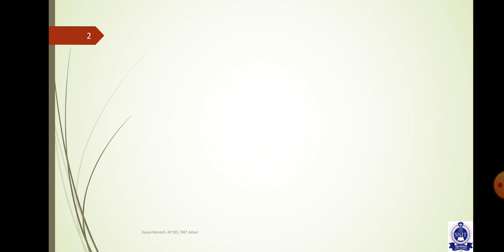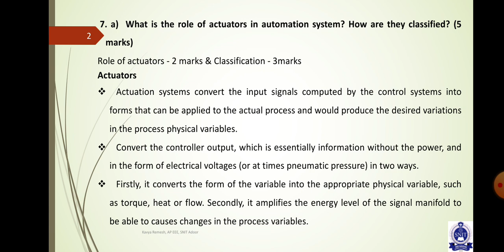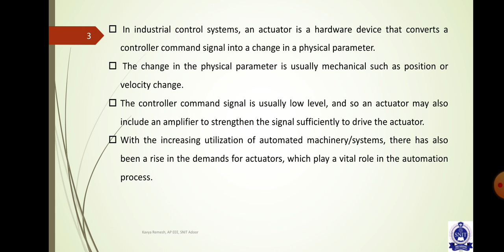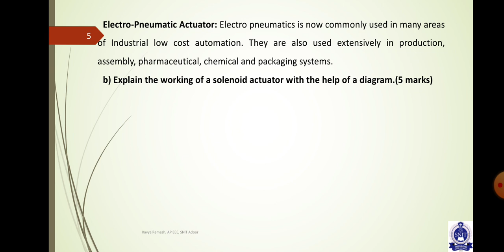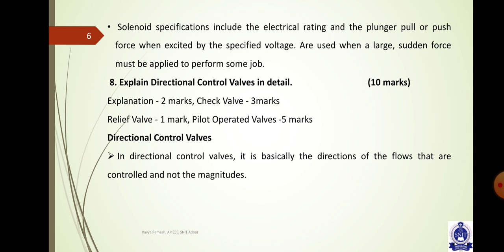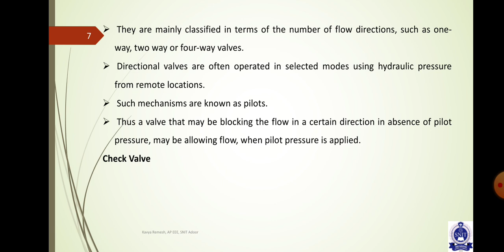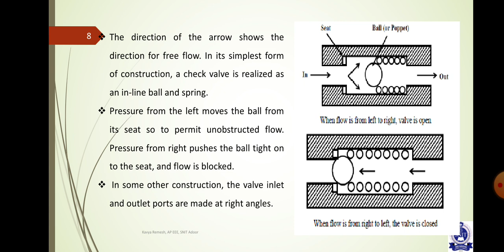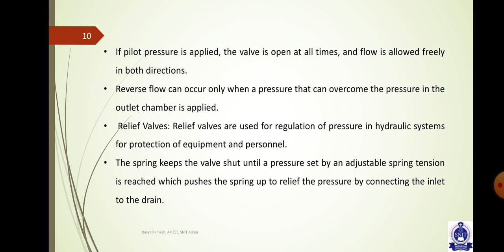Industrial Instrumentation and Automation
Series Examination II - Answer key and Scheme of valuation - Part3